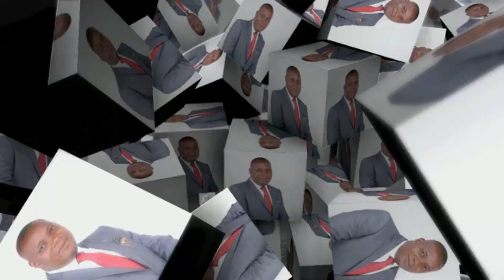Fuel Price and United States Dollar in Zambia [ Prophet Emmanuel Chibanga]